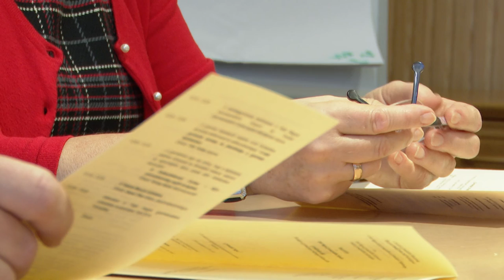2019.11.13. - Esti Mérleg gyermekvédelmi napok